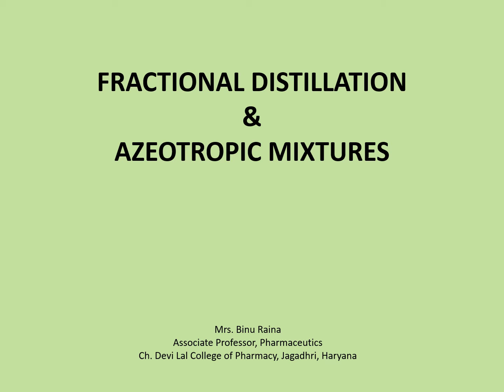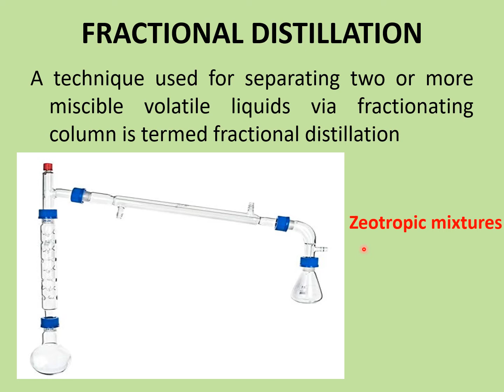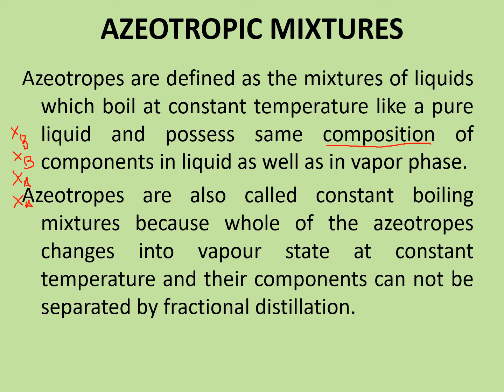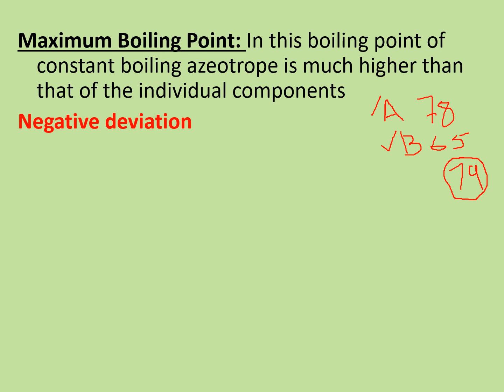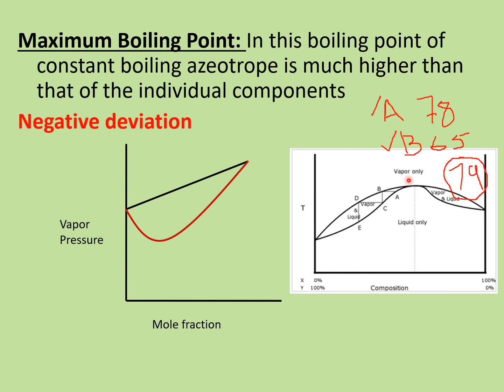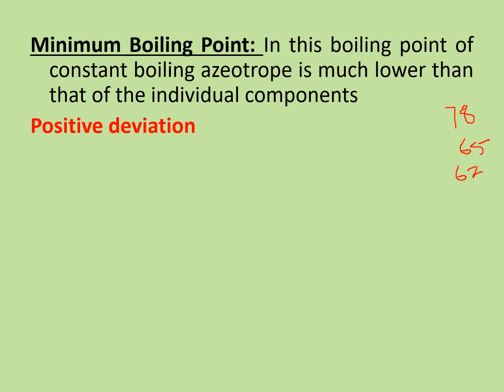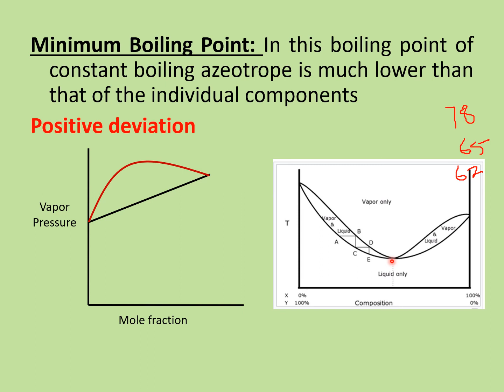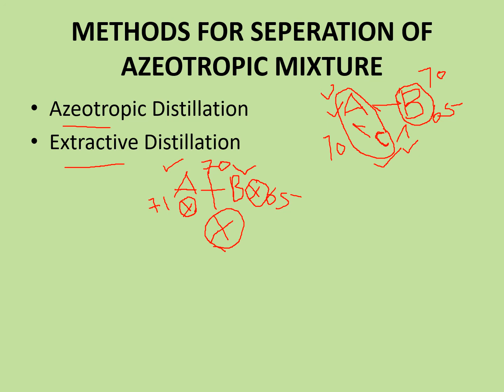Fractional Distillation and azeotropes